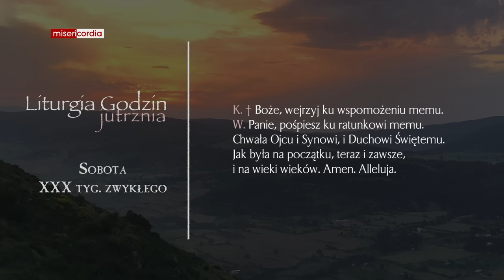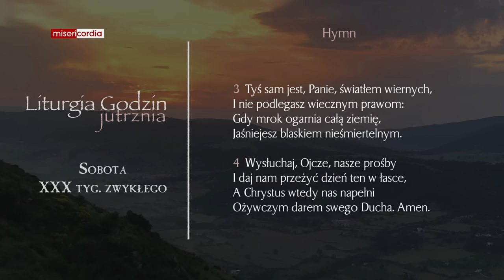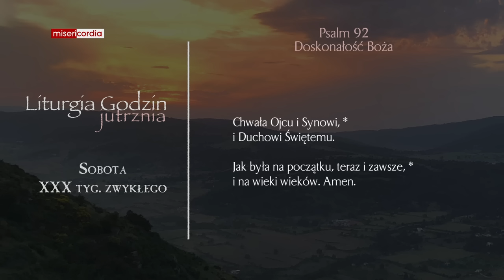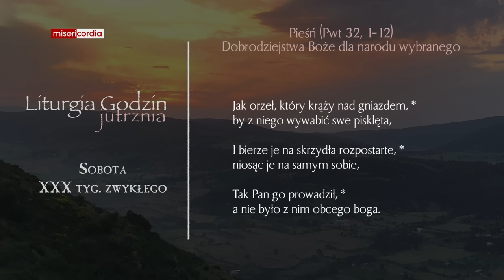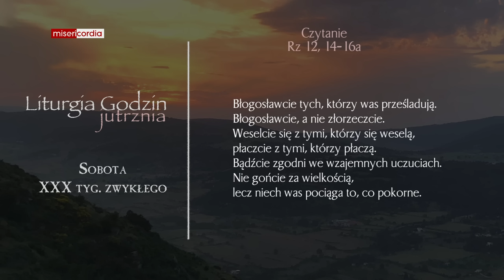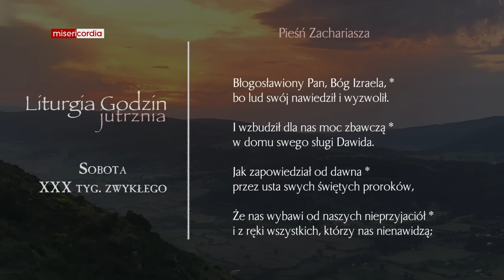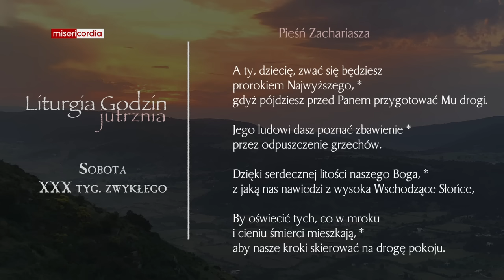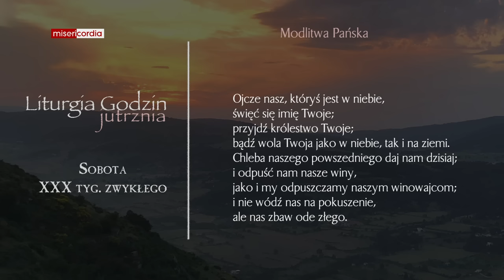Liturgia Godzin | Jutrznia | Sobota, XXX tyg. zwykłego